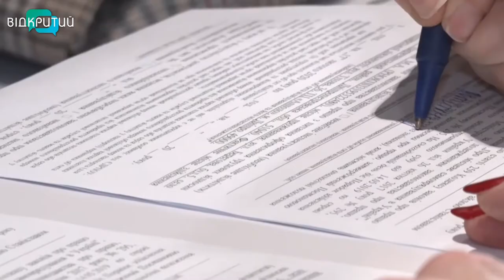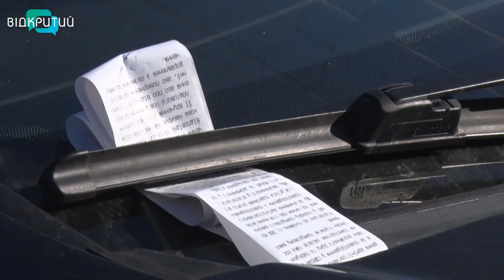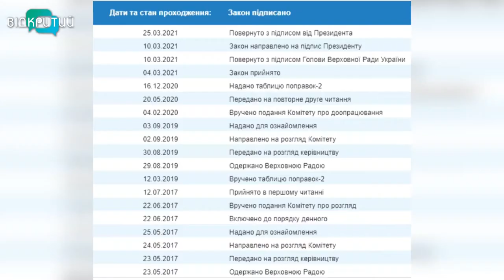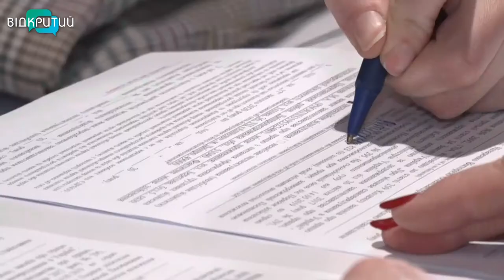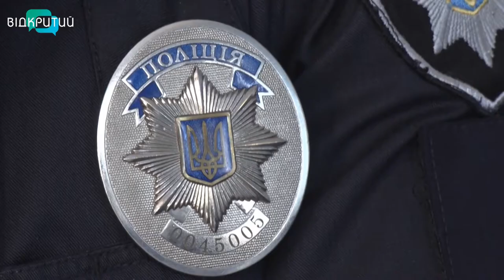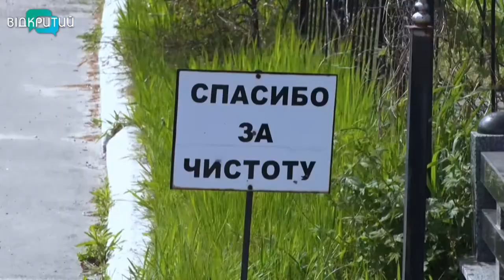Новини OPEN NEWS від 6 травня 2021 року 18:15